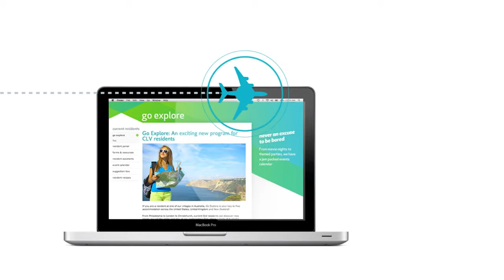Stay free and go explore with Griffith University Village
Go Explore is your key to 14 days free accommodation in NZ, UK and US!